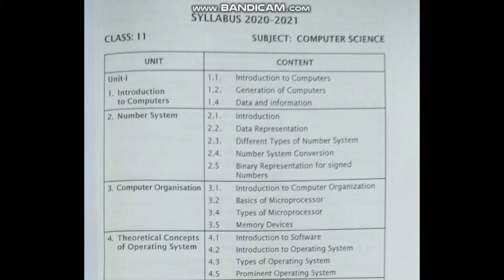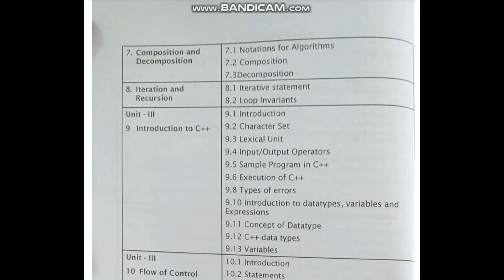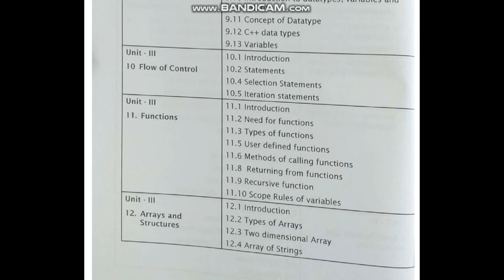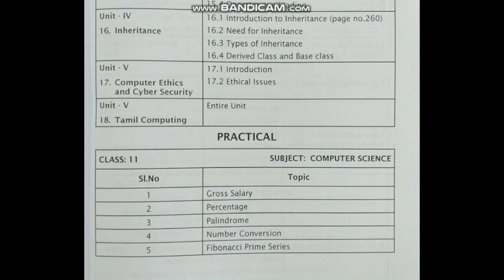11th Computer science topic wise reduced syllabus